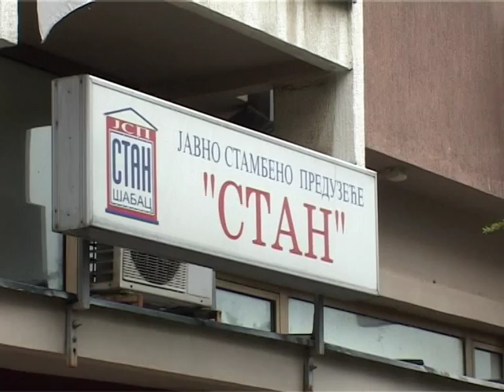Krovovi oluci i gromobrani 01 08